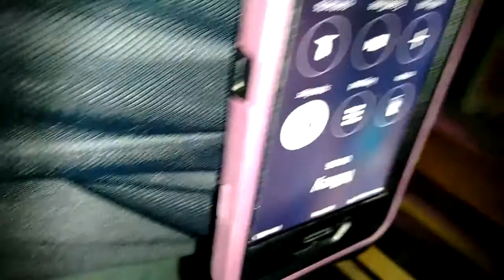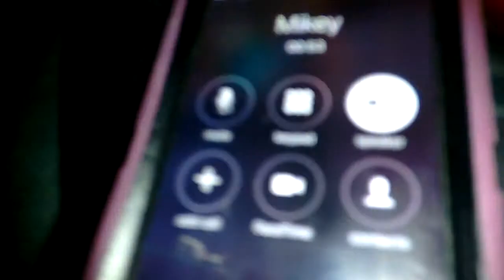Night 2 part 1